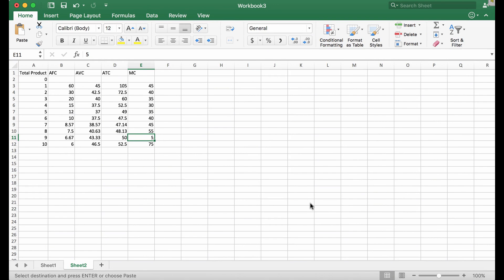Put the following statements in the correct order to summarize the sequence of events in moving fro…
Put the following statements in the correct order to summarize the sequence of events in moving from the short-run to the long-run in perfect competition. DynaMIX PERFECT COMPETITION Letter Statement Order (1 to 10) A In the short-run, a perfect competition aims to maximize profit, operating where marginal cost equals marginal revenue. If average revenue is greater than average cost at this point, then the firm can earn abnormal profit. G Individual firms face a horizontal demand curve. This means that average revenue and marginal revenue are identical. E In the short-run, the market price is determined by the forces of demand and supply. This price must be taken by individual firms. B The entry of new firms increases the supply to the market. C The market structure of perfect competition is defined as having low barriers to entry and exit, many buyers and sellers, homogeneous products, and price-taking firms. H This pushes down the market price. D This process continues until just normal profits are earned, where the profit maximizing point MC=MR is also at the point where AC=AR. F The existence of abnormal profit in the short run is attractive to new firms who then enter the industry to appropriate the profit. The average revenue marginal revenue curve for individual firms falls. Therefore, in the long-run, normal profits are earned and firms are both productively and allocatively efficient.